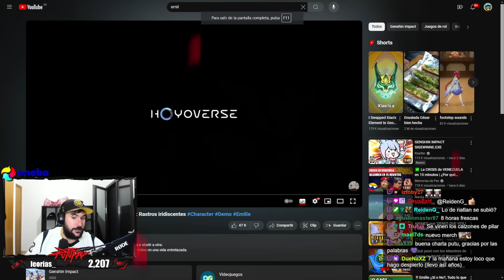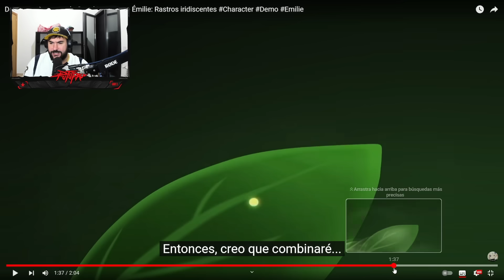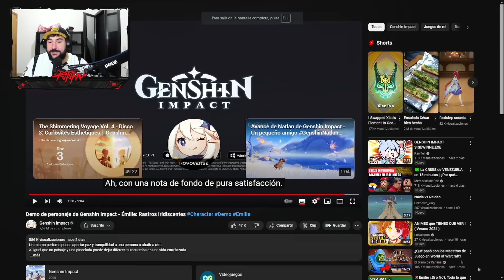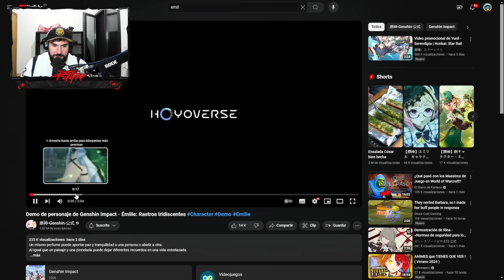EMILIE ESTA MUY HOT 🥵 REACCIONO a la DEMO MÁS SENSUAL de GENSHIN IMPACT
Familia! Acaban de sacar la demo del nuevo personaje de 5 estrellas que se vienen en el próximo banner de la versión 4.8 de Genshin Impact! Emilie!
En este video reacciono a la demo de Emilie, que considero, que es el demo de personaje mas sensual de Genshin Impact, espero que os guste.